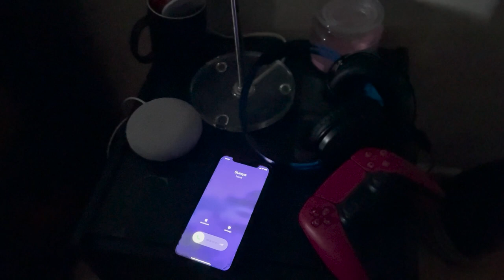WHEN YOUR FEMALE FRIEND IS SINGLE AGAIN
And She Lets YOU KNOW about it.
Follow Me On All Socials and Platforms 👇🏾👉🏾 @eddiejairo

Instagram, TikTok, Facebook  & Twitter - @eddiejairo